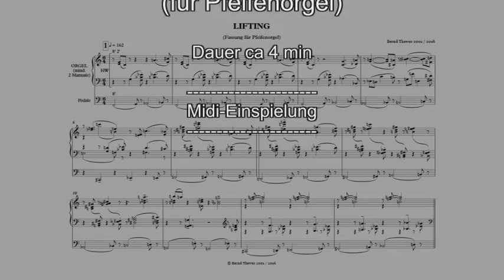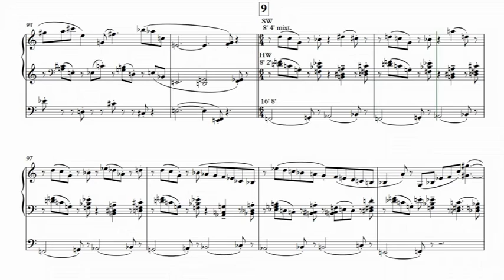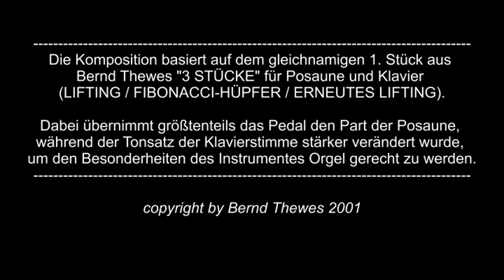Bernd Thewes_LIFTING für Pfeifenorgel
Bernd Thewes (2001 / 2016)_LIFTING (für Pfeifenorgel)_Dauer ca 4 min_Midi-Einspielung_Die Komposition basiert auf dem gleichnamigen 1. Stück aus Bernd Thewes "3 STÜCKE" für Posaune und Klavier (LIFTING / FIBONACCI-HÜPFER / ERNEUTES LIFTING). Dabei übernimmt größtenteils das Pedal den Part der Posaune, während der Tonsatz der Klavierstimme stärker verändert wurde, um den Besonderheiten des Instrumentes Orgel gerecht zu werden._copyright by Bernd Thewes 2001